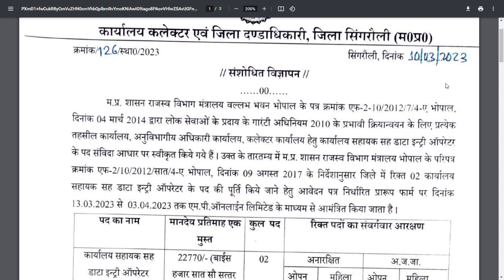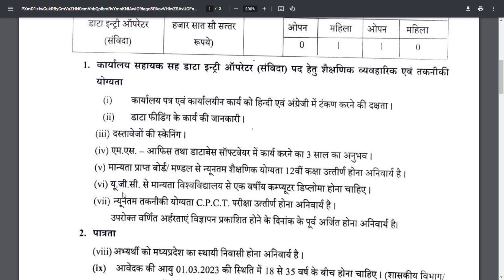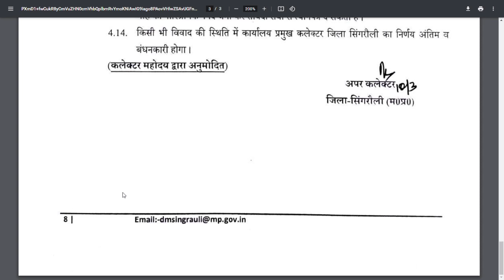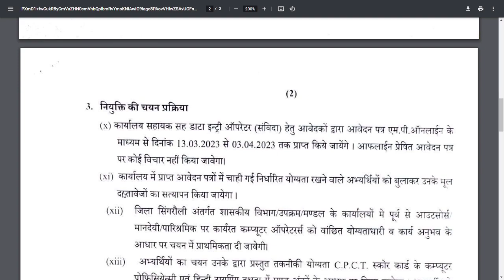कम्प्यूटर व सहायक डाटा एंट्री ऑपरेटर कॉलेटर कार्यालय भर्ती 2023 सैलरी 22770 ₹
My others social media link follow

mp latest news
mp latest vacancy
mp latest vacancy 2023
mp latest news today
mp latest current affairs in
hindi
mp latest job
mp latest gk
mp latest vacancy news
mp latest job 2022
mp latest job
mp new job notification 2022
mp new job update
mp new job notification 2023
mp new job 2023
mp new job 2022
mp jobs latest news

      😍DIPESH GOUR😍